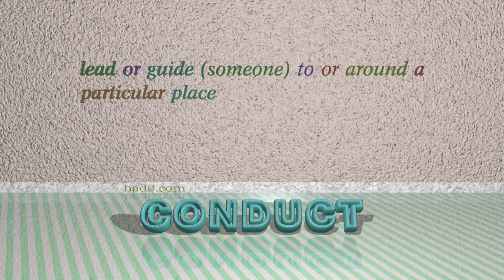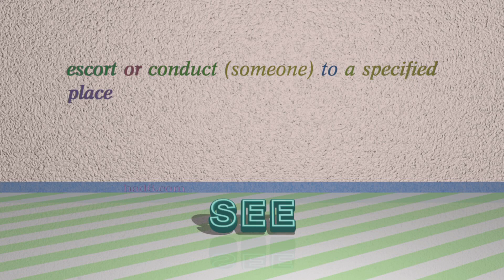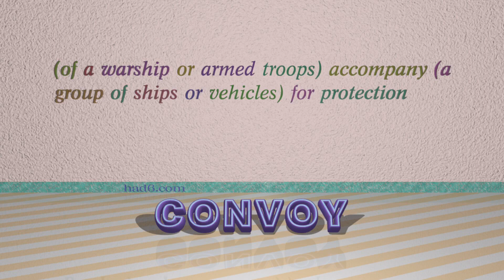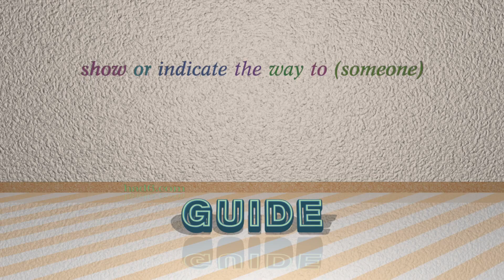accompany - 12 verbs which are synonyms of accompany (sentence examples)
This video examines accompany as a verb. Here, 12 verbs, which have meanings similar to that of accompany in standard English, are introduced through sentence examples. These synonyms help you to remember the meanings of this group of words for improving your vocabulary.